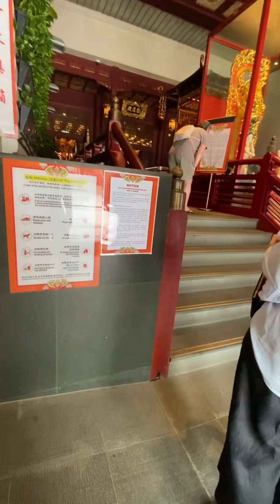Chinatown Temple, Singapore